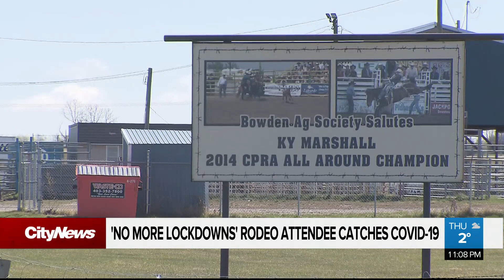‘No More Lockdowns’ attendee tests positive for COVID-19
A person who tested positive for COVID-19 has been directly linked to the ‘No More Lockdowns’ rodeo near Bowden, AB earlier in May.